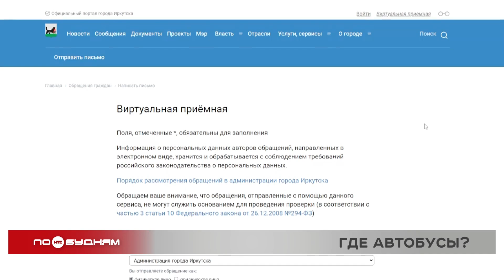Сократилось число автобусов на маршруте в Иркутске. Куда жаловаться?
Один из плюсов удалённой работы – отсутствие необходимости ездить куда-либо на общественном транспорте. Ведь сейчас жители Иркутска жалуются на сокращение рейсов автобусов. Наши телезрители обратились к нам вопросом: почему бывает сложно дождаться маршрута № 13, и куда можно пожаловаться на проблемы с графиком и интервалом движения транспорта?

Этот вопрос мы адресовали администрации Иркутска. Там нам объяснили, что сейчас на линии маршрута № 13, который курсирует между Цирком и Ново-Ленино, всего работают 10 автобусов: четыре муниципальных и шесть частных. При этом интервалы движения общественного транспорта увеличились не только на этом, но и на других маршрутах из-за транспортных заторов и аварий. Сообщить о проблемах с общественным транспортом и нарушениях можно через виртуальную приёмную на сайте администрации города.